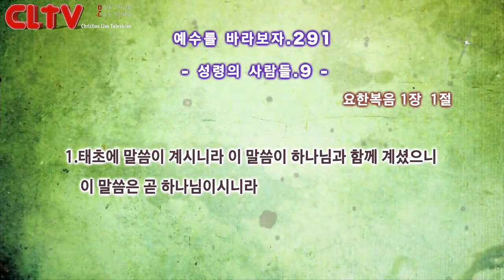CLTV 파워금요예배ㅣ예수를 바라보자(291회)ㅣ'성령 시리즈 9.'ㅣ화광교회(윤호균 목사)